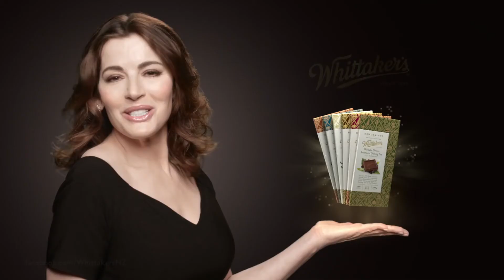Introducing Whittaker's Waikato Grown Aromatic Oolong Tea in Dark Chocolate